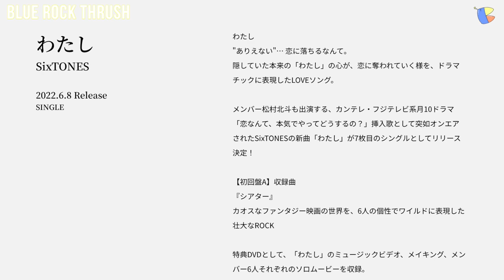❗️SixTONES❗️【わたし】❗️ドラマ「恋なんて、本気でやってどうするの？」挿入歌聞いた韓国人バンドの反応❗️COVER❗️REACTION❗️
👥メンバー